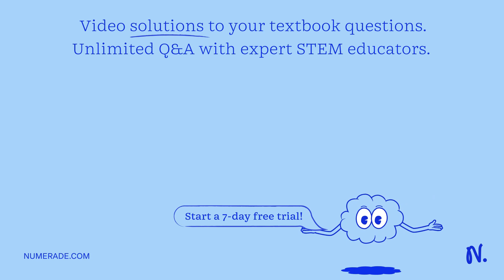An L value of 3 corresponds to a d orbital. True/False